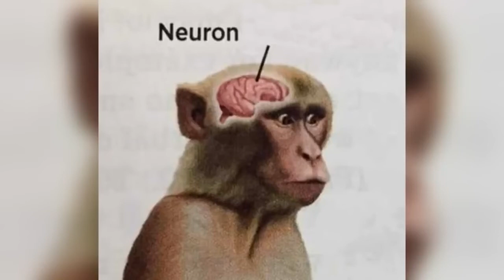The TRUTH About Fortnite Arena Fills...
In this video I try to get as far as I can in the Arena with random players ONLY.

Hello everyone, it's Sourheart! Welcome back to another fortnite battle royale vid! I try to keep these vids as clean and family friendly as possible!

MUSIC (All music furnished by Streambeats)
Hachi Roku -- Bonus -- Calamine -- Flow Control -- Social Heaven -- Simple Beauty -- Illusive Man -- Freelancer -- Golden Goose